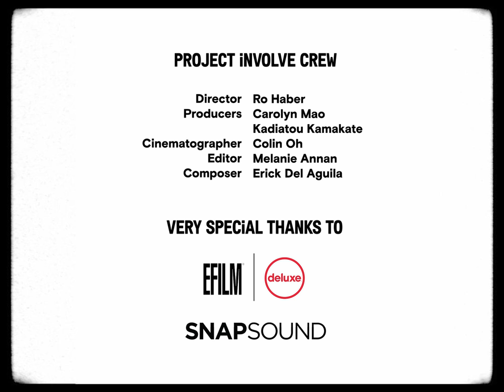Helping diverse filmmakers tell their stories | Project Involve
Project Involve is Film Independent's signature mentorship and diversity program, supporting filmmakers from communities typically underrepresented in film and entertainment.

Director | Ro Haber
Producers | Carolyn Mao, Kadiatou Kamakate
Cinematographer | Colin Oh
Editor | Melanie Annan
Composer | Erick Del Aguila